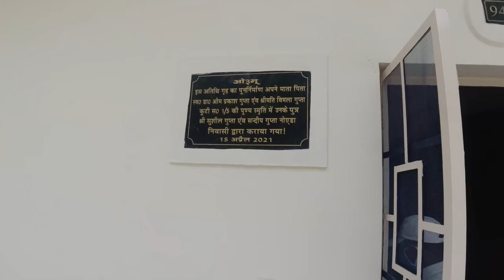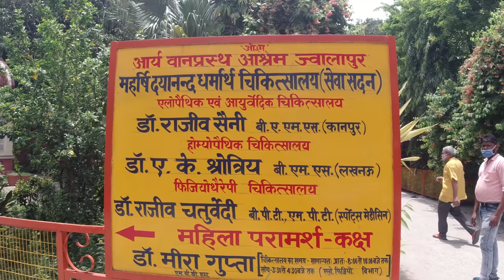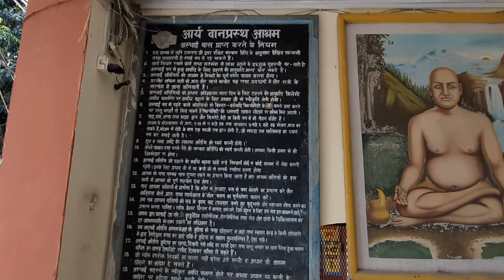Arya Vanprastha Ashram Haridwar | Haridwar Best Ashram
Dosto aaj ki is video me mai aapko  haridwar ke ek aise ashram ki jankari doonga. jaha aap parmanent rah skte hai.  is ashram ka namm arya vanprastha ashram . jaha rahne ki achchhi suvidha hai.

haridwar
haridwar darshan
haridwar yatra
haridwar tourism
haridwar
mukesh help
help mukesh
Kawad yatra update
Char dham yatra Update
Haridwar News
Haridwar Uttarakhand,
Mukesh help haridwar
Haridwar darshan
haridwar ganga snan
uttarakhand new guidelines
uttarakhand news,
haridwar
rishikesh